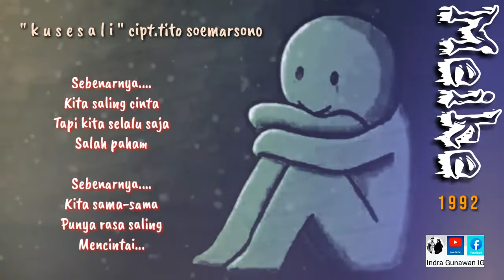Meike - Kusesali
Cipt.Tito Soemarsono
1992
" Sebenarnya kita saling cinta,tapi kita selalu saja,salah paham "